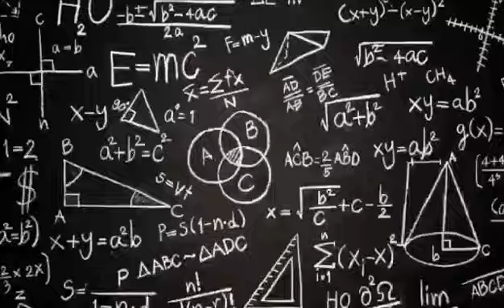annonce pour l'année 2022 concour partage aide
Cc tous le monde
Voilà les projets pour 2022
Beaucoup de concours sur le discord

Déjà 2 nid fourmishome gagner cette semaine bis a tous